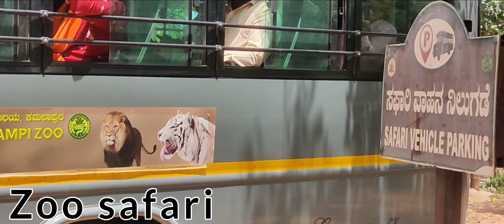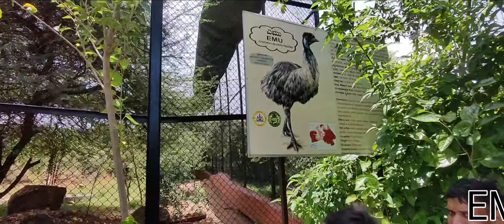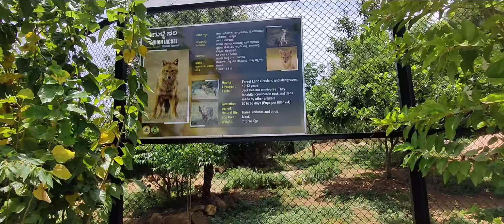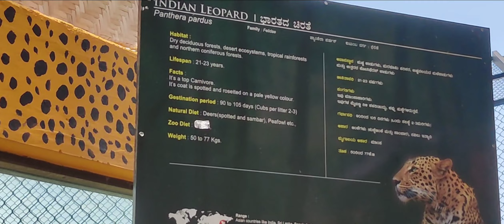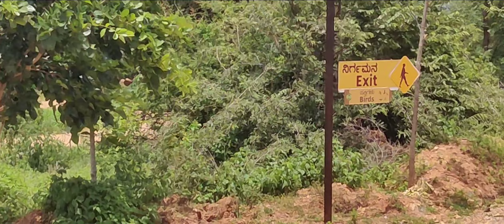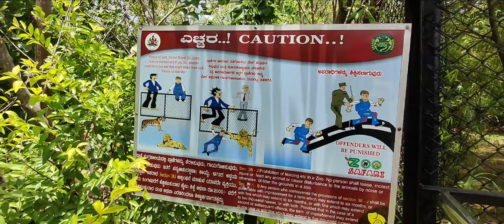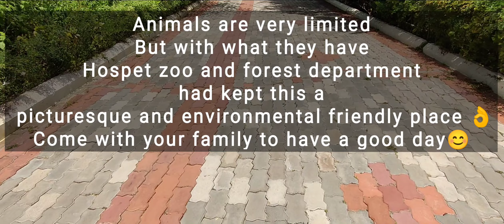Atal Bihari Vajpayee Zoological park || Hospet || Part 3